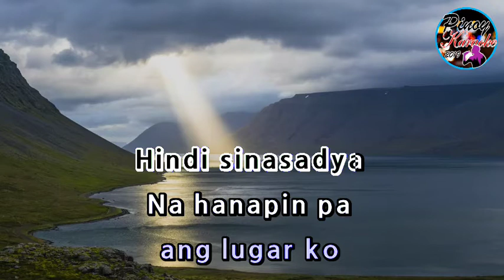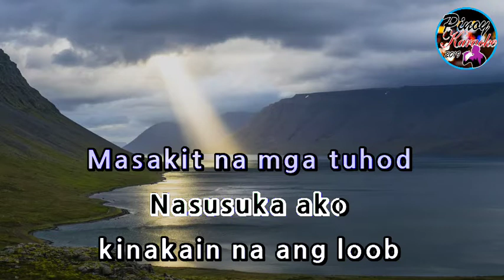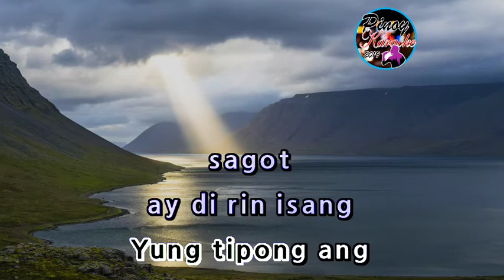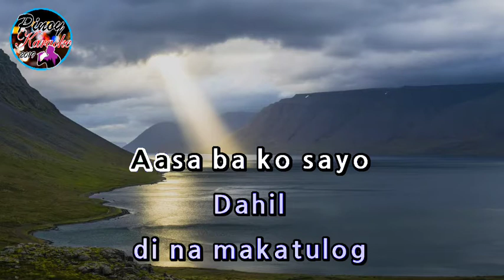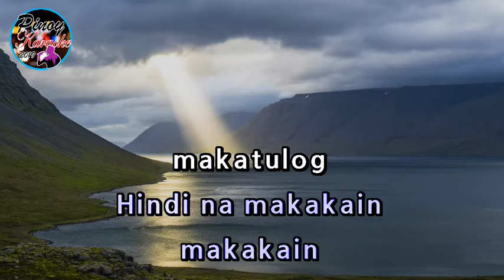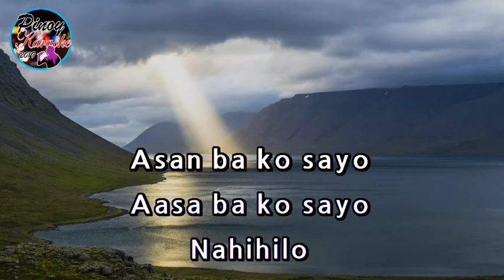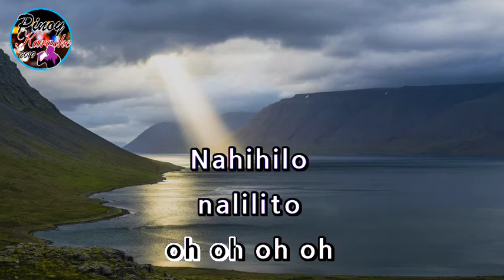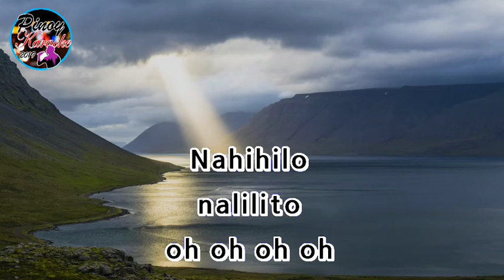Migraine by Moonstar88 (Karaoke : Male Key)